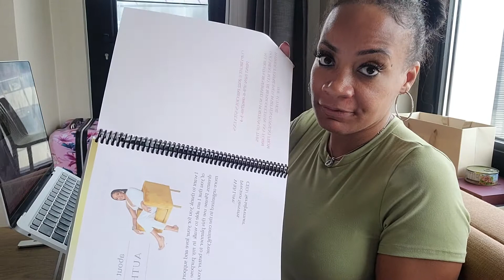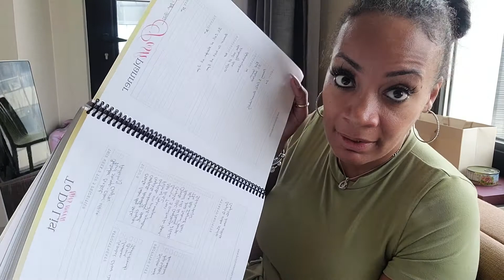How to Kill Time Waiting for Turkey Dental Appointments| Precious Stevens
So I finally got over being sad because my baby had to fly back home and leave me in TURKEY so Dentakay could fix my Zirconium Crowns THE RIGHT WAY. This day I chilled and worked in my new planner. If you need a simple planner that will keep you productive, check out this video. The Posh Weekly Planner is what you need.

★☆★ MY SERVICES, PRODUCTS & COURSES: ★☆★
➨ Planning 2 Profit Group Membership for Entrepreneurs looking to grow their business
➨ Read my Story of becoming a self-made millionaire from the projects of Baltimore in Anything's Posh-able Softcover Book

★☆★ MAIL PRODUCT REVIEWS TO ME: ★☆★
Precious Stevens/ CEO
5607 Village Pkwy

Precious Stevens is an accredited event designer, draping instructor,  business coach, and empowerment speaker that helps creatives transform their business to attract higher-paying clients so they make more money doing what they love. Her companies are:
➨ Posh Designs, LLC (event draping installation),
➨ The Posh Academy (draping academy)
➨ Grand Posh-ture Boutique (online fashion boutique)
➨ The Posh Foundation (501c3 business establishment for young entrepreneurs)
➨ Planning 2 Profit Membership Program (business growth membership)

Precious lives unapologetically and loves turning her passion into profit allowing her to live a more fulfilling life. Being a phenomenal woman is more than just looking good and having a successful business. Having a unique gift is about embracing who you are, and using it to make this world a better place. Through pursuing her passion, she has learned her purpose on this earth and that it had a bigger meaning by simply helping others and sharing her story which is why this channel was birthed. She developed the concept of anything's poshable and wants to be living proof! Hope you find value in the channel!